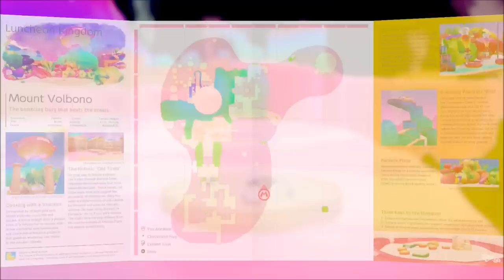Super Mario Odyssey - All Luncheon Kingdom Power Moons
This video shows how to get all Power Moons in the Luncheon Kingdom of Super Mario Odyssey for the Nintendo Switch. This also includes all the Moons that become available after activating the Moon Rock.